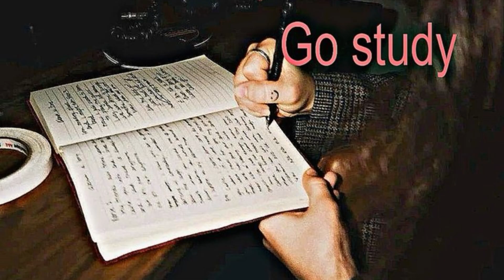ap exam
literally just get a 5 on the exam it will take a miracle for me to pass ap physics
self love and self care audio